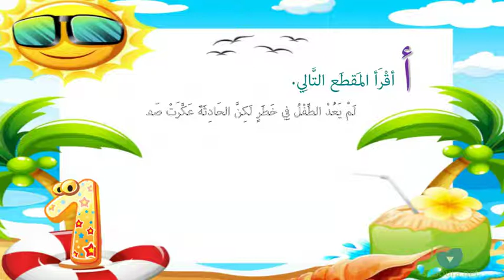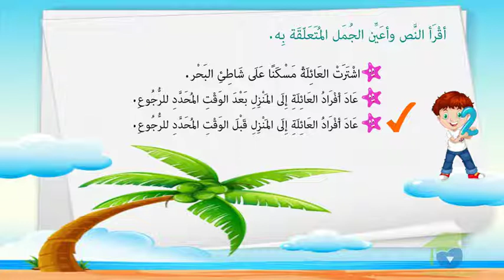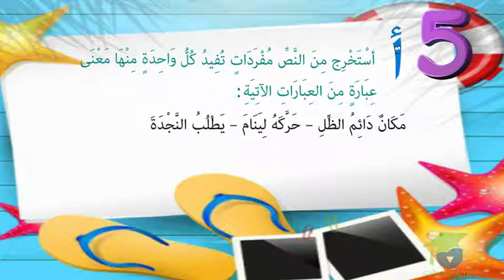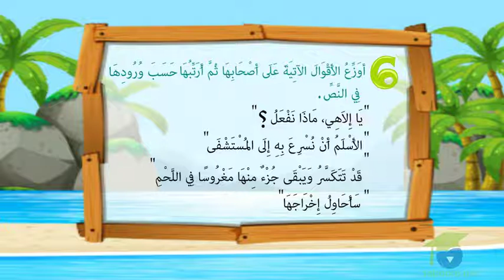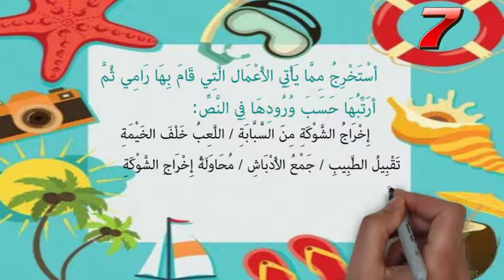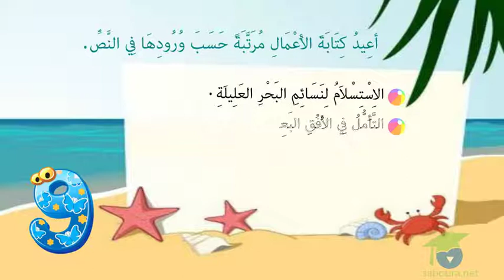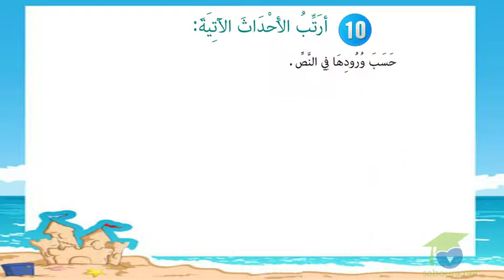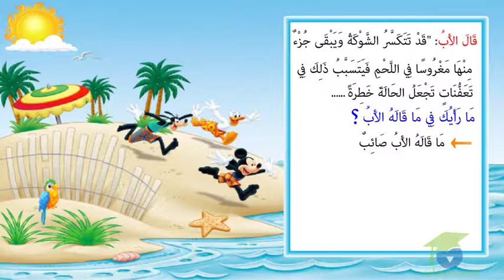- المستوى الرابع قراءة - يوم إنتهى قبل أوانه